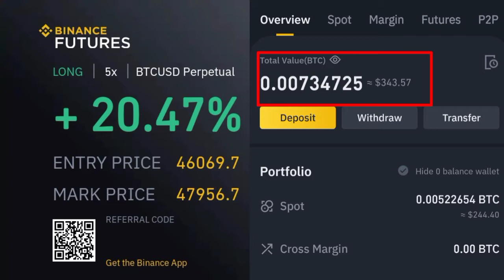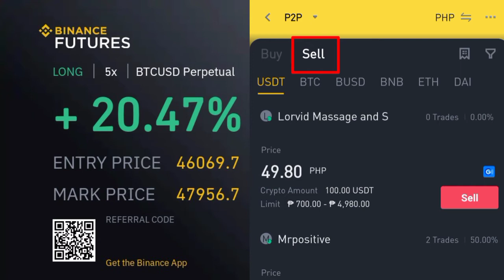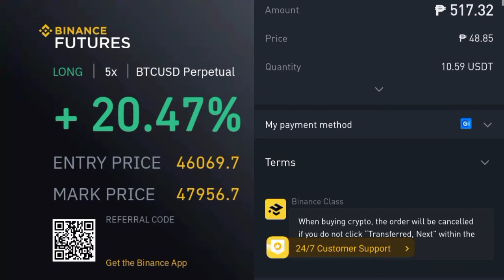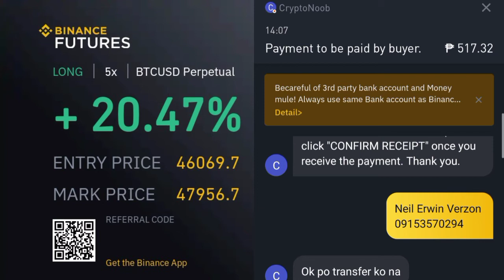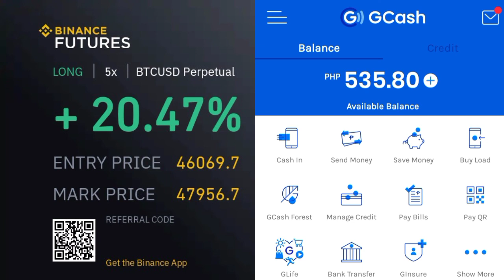Paano mag Cash out sa Binance papunta sa Gcash Tutorial.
Sa videong ito ay ituturo ko po sainyo kung paano tayo makakapag withdraw ng Pera natin sa Binance papunta sa ating Gcash Wallet.,

Hindi po ako Eksperto sa pagpapaliwanag pero sana po ay kahit papaano ay makatulong ako sa mga baguhan na kagaya ko.,

Isa pa po pala, sa Pag te-Trade po dapat po nating asahan na meron pong kaakibat na RISK lahat ng pag tetrade natin lalo na kapag gumagamit tayo ng Leverage,. mas malaking Leverage mas malaki din po ang Risk.

Keep Calm and Trade.